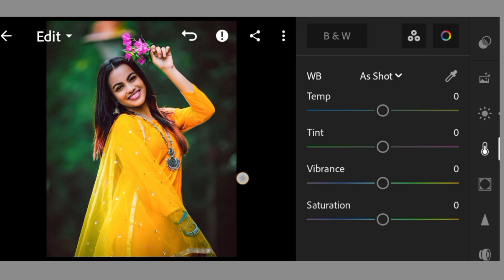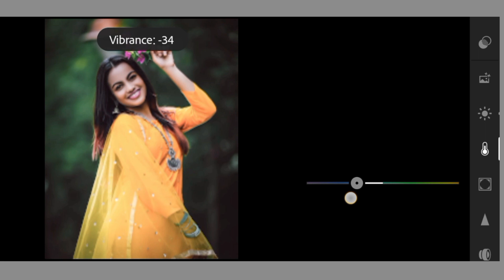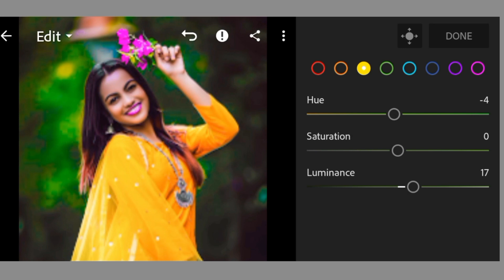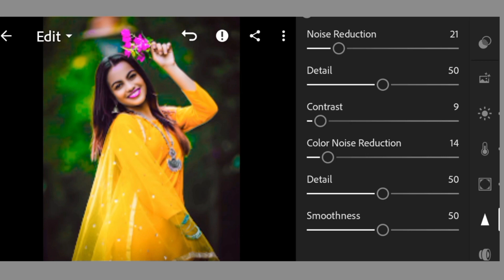Lightroom se Orange & Green tone edit करने का बेस्ट Trick || How to Lightroom photo retouching